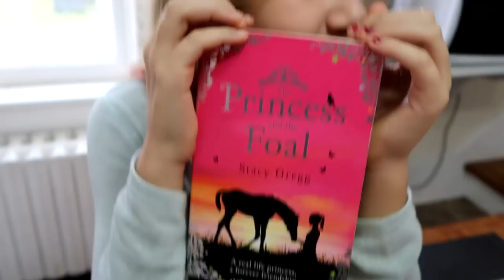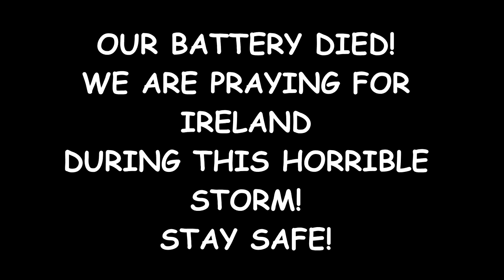MEET THE HORSES! Day 287 (10/17/17)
MEET THE HORSES

DaybyDayVlogs
110 North Front Street - A3,
Suite #213
Belleville, Ontario, K8P 0A6
Canada